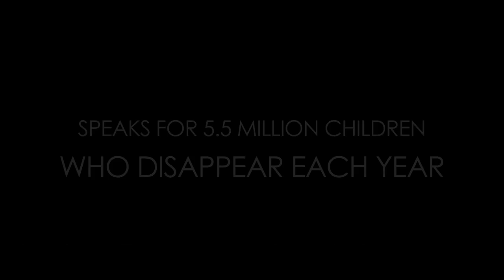SOLD Trailer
Trailer for Sold the Movie. Sold will be premiered at Cinequest film festival 2014 in San Jose.Check out the link for movie dates and times Please go to the website from more information on how to help the cause If you associated with Stanford University you can also contact Diego Pettersson at 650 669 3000 for more information on how to get involved.